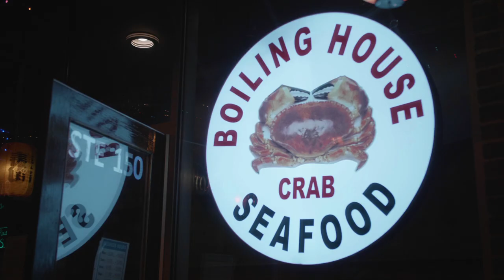Boiling House Seafood Restaurant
Seafood Boil, Sushi, Full Services Bar in Downtown Akron